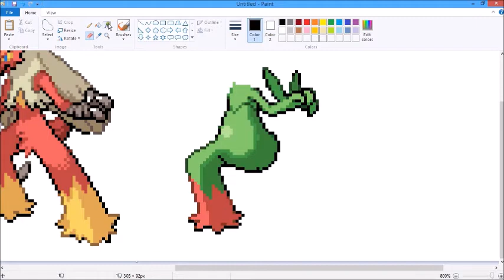Let's Make Pokemon Fusion Sprites! Ep 176: Request from Kittens572